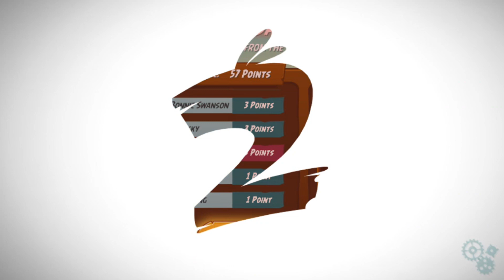Angry Birds 2 AB2 Clan Event Broken Bamboo Part 2 9 Points (2nd Account)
Pick Your Flock Event 🗿

Join To My Clan:
GAMING ESPORTS #607003
From Indonesia